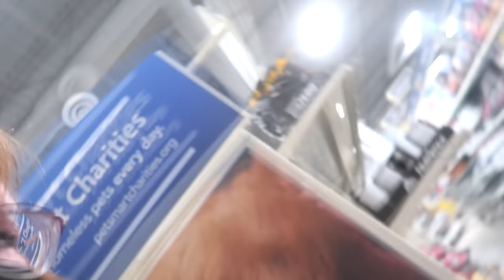Birthday Surprise For Molly Our Border Collie!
DaybyDayVlogs
110 North Front Street - A3,
Suite #213
Belleville, Ontario, K8P 0A6
Canada